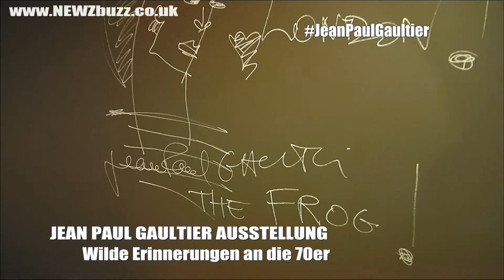SHOWbuzz German 10.04.2014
Die 25. Fashion Week findet in Rio de Janeiro statt, Designer Jean Paul Gaultier macht eine Ausstellung in London und Prinz George kommt seinen königlichen Pflichten nach!